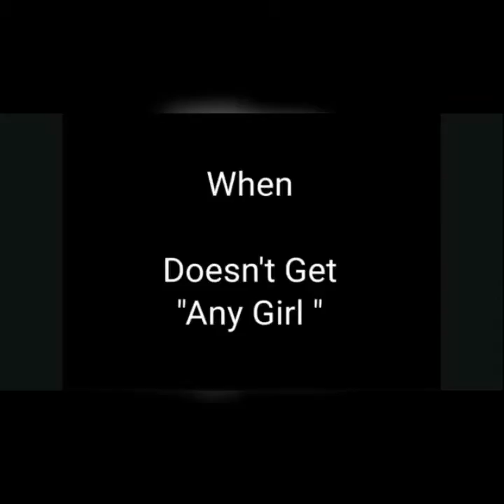King of engineering by Do you know this (Harish si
Hello dosto
Aaj fir mai apke liye ek new video laaya hu
I hope ki apko psnd aaye

Thankuu